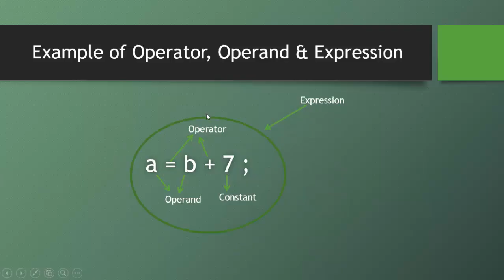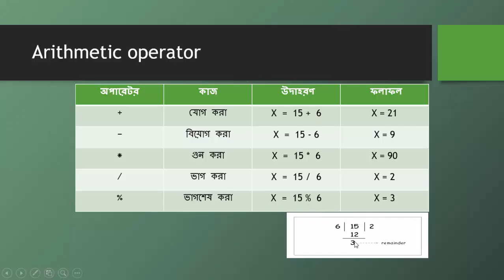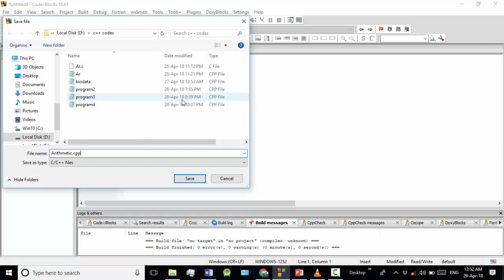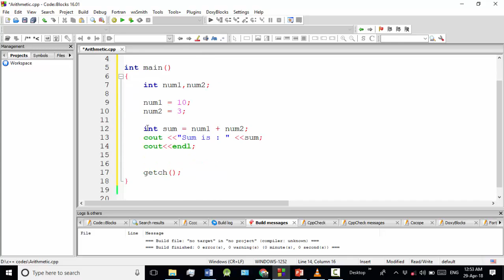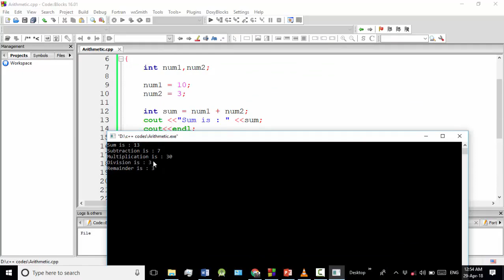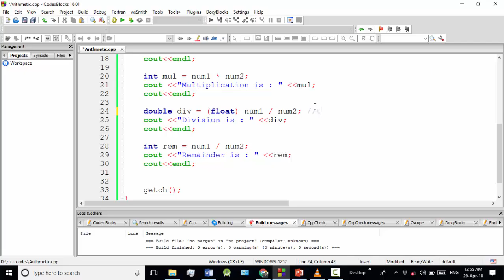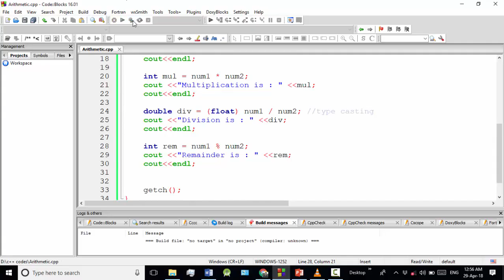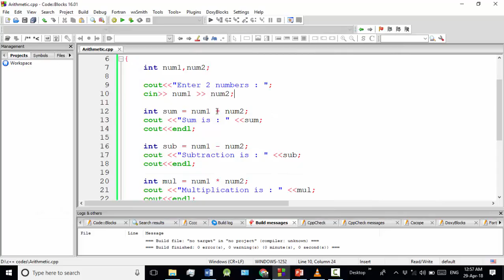C++ Bangla Tutorials 11 : Arithmetic operator | Types of operator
🔴 In this video, I will discuss operators, especially Arithmetic operators.

⭐️ Video Contents ⭐️
⌨️ (00:00) Introduction
⌨️ (00:20) What are Operator, operand, and Expression?
⌨️ (00:50) types of operator
⌨️ (02:00) Arithmetic operator example
⌨️ (07:17) Outro